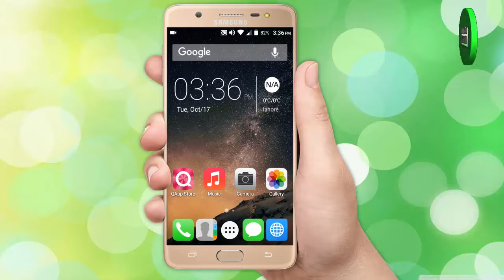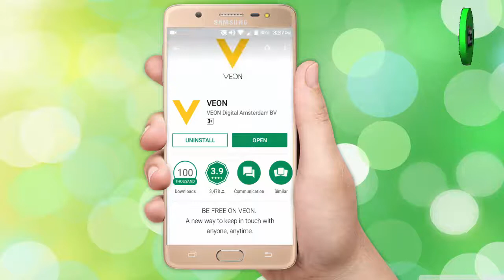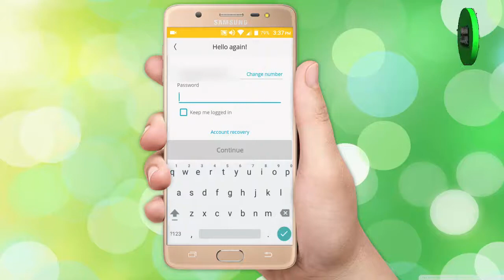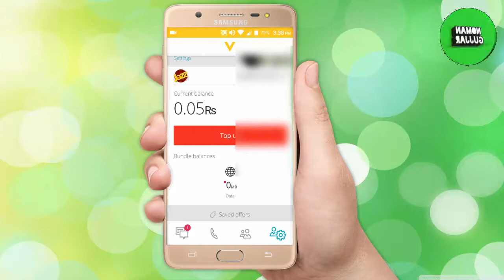How To Get Life Time Free Internet In Jazz Sim Without Balance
Aslam o alikum dosto mera naam noman hai aur aaj ki is video me main apko btaoo ga ke ap kese apnei jazz sim mein free internet kese use ker sakte hai to agar ap log free internet use kerna chahte hai to is video ko zaroor dekhe .Thanks

FREE INTERNET WITH ZERO BALANCE.THIS IS A BRAND NEW METHOD OF GETTING FREE INTERNET,THIS YOU WILL NOT SEE IN ANY COUNTRY IN THE WORLD

In Urdu ▐